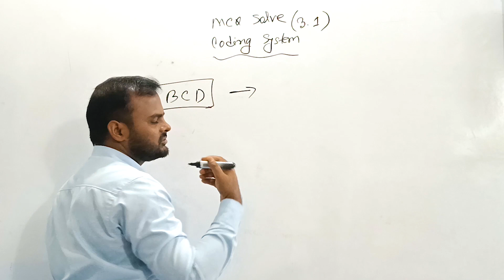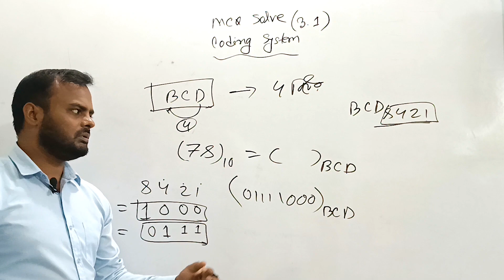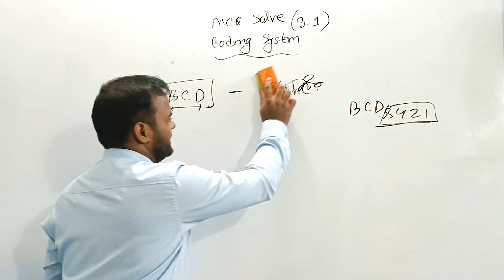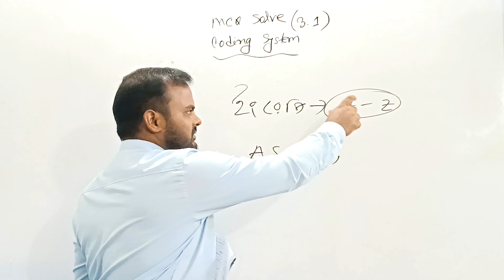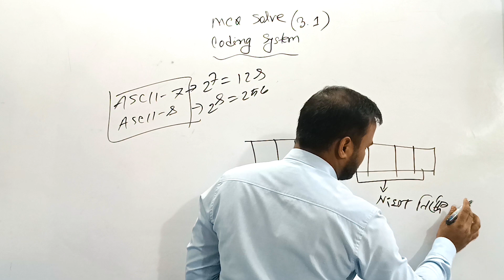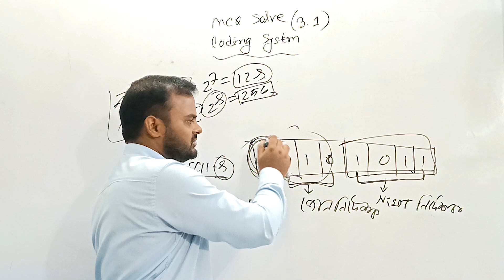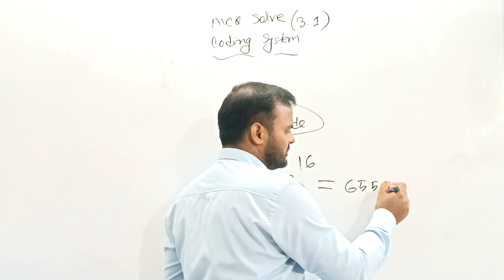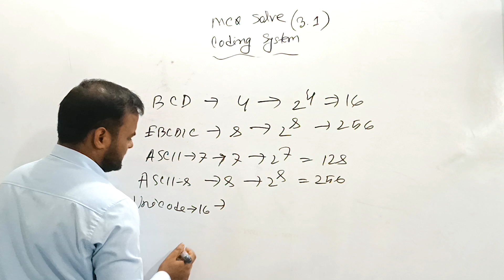HSC ICT । Chapter 3 গুরুত্বপূর্ণ MCQ সমাধান Part -3 Number System সংখ্যা পদ্ধতি। Ch3 MCQ Solution